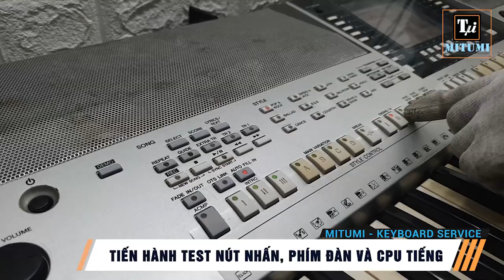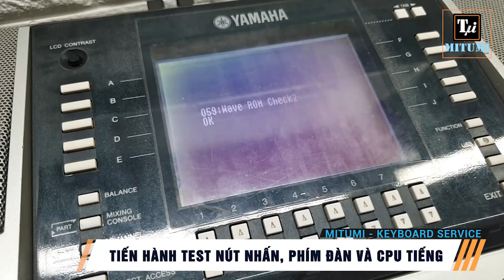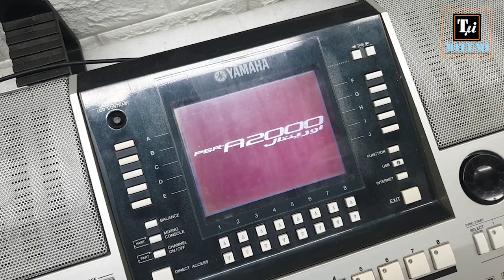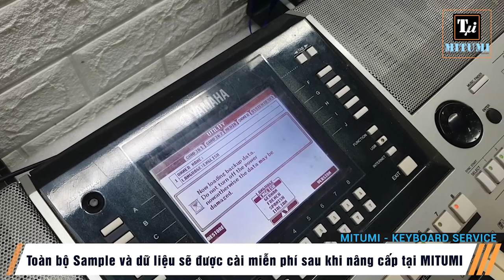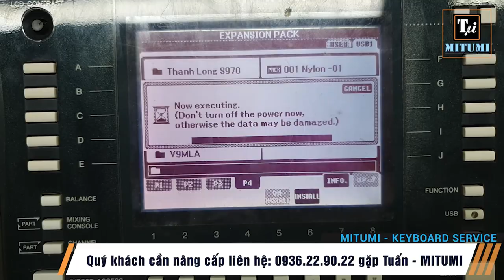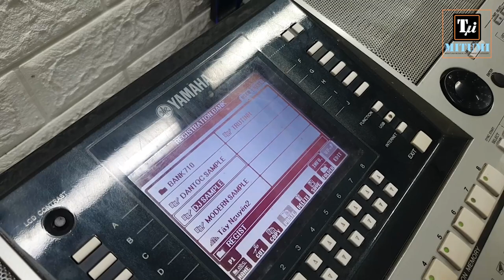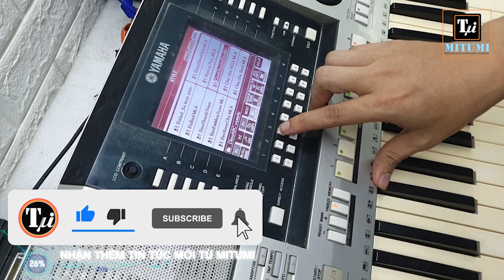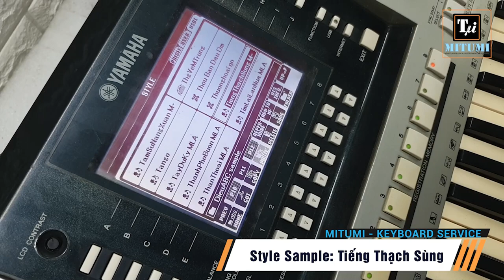Hướng dẫn tự nâng cấp PSR-S710 đọc sample ! Chỉ cần gửi bo mạch, không cần gửi cả đàn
Đọc thêm để tìm hiểu về Sample?
Từ năm 2016 đến nay MITUMI đã nâng cấp hàng trăm cây đàn PSR-S710 lên dòng A2000 cho khách hàng khắp các tỉnh thành của Việt Nam để một cây đàn PSR-S710 đọc sample và sử dụng các điệu, tiếng sample, MITUMI luôn luôn tặng miễn phí dữ liệu sample cho các khách hàng đã nâng cấp.
Tuy nhiên, một số bạn ở quá xa, gửi đàn về MITUMI rất bất tiện và tốn kém
Do đó MITUMI làm clip hướng dẫn chi tiết cách tháo mainboard đàn S710 để các bạn đóng gói và gửi về Trung Tâm MITUMI
Sau khi nâng cấp và nhận lại mainboard, bạn có thể gắn vào đàn và trải nghiệm cây đàn đã được lột xác hoàn toàn. Sở hữu những Voice và Style sample cực hay được MITUMI sưu tầm kỹ lưỡng với nhiều thể loại dân ca, trữ tình và đặc biệt là các Style DJ, Remix.